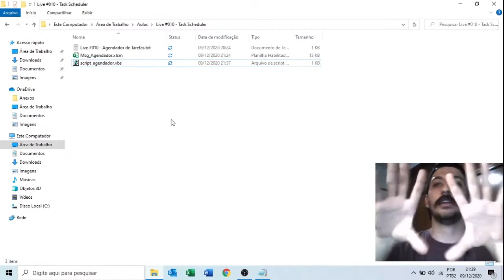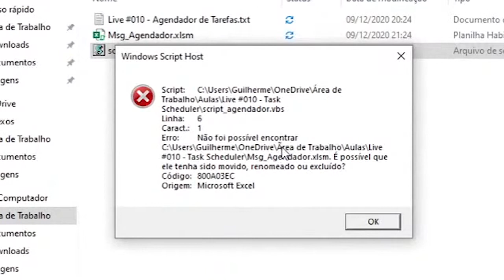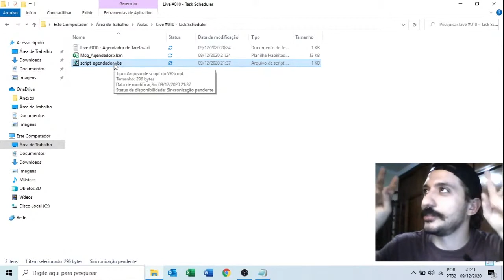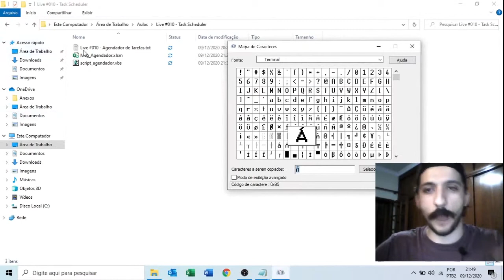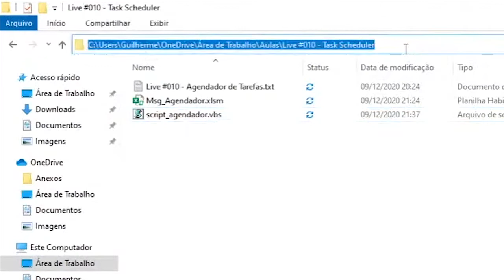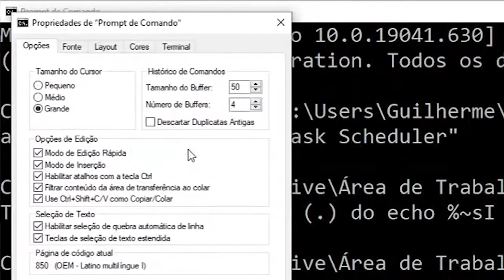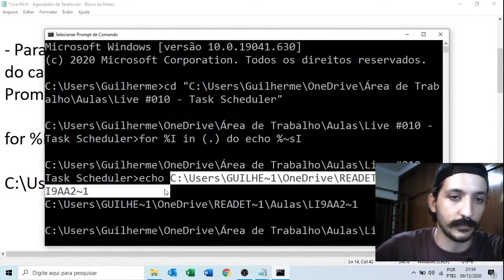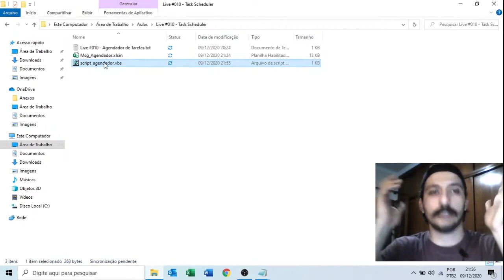Erro de Reconhecimento de Caractere — Solucionando e Explicando o Erro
Faaaala, beleza?

Um trecho da minha Live #009 sobre o erro código 800A03EC ao executar scripts que executam macros no VBA (e podem executar outras coisas também), no caso, o problema aqui é que o acento de uma letra não estava sendo reconhecida e foi preciso contornar isso com outra coisa.

Acompanha aí o vídeo que você vai aprender a resolver ele também hehehe

Bora!?

Defina o lembrete para a próxima live!

Meu nome é Gustavo Tufaile, e meu propósito aqui é transformar a vida das pessoas, ensinando-as na prática a usar a tecnologia em benefício próprio. Faço isso por meio do Programa 1:1 que tem como objetivo ensinar pessoas comuns a automatizar tarefas rotineiras, seja na vida pessoal ou profissional, através da programação. A partir da automatização a pessoa consegue ter mais tempo livre para se dedicar a outras atividades enquanto o computador trabalha por ela, aumentando muito seu tempo livre e sua qualidade de vida.